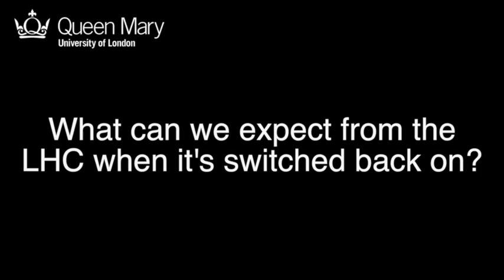Particle physics: the Higgs boson and Large Hadron Collider - Dr Jonathan Hays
Dr Jonathan Hays is an expert on particle physics, and is based at QMUL's School of Physics and Astronomy. Here he explains what particles we might expect to discover when the Large Hadron Collider in CERN is switched back on.